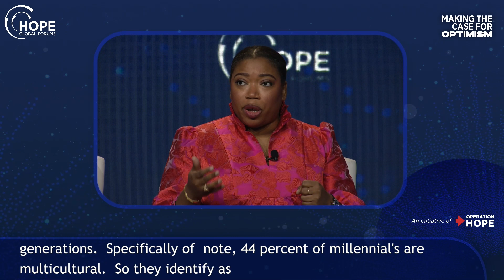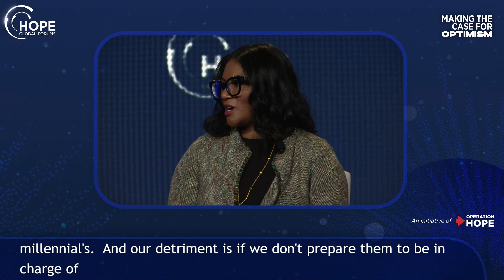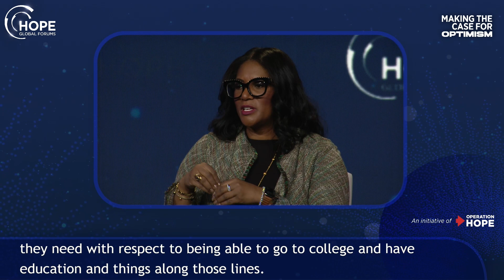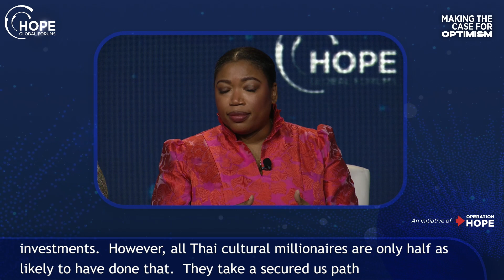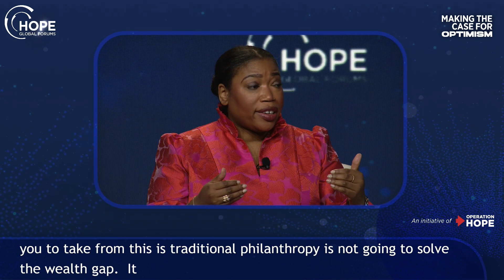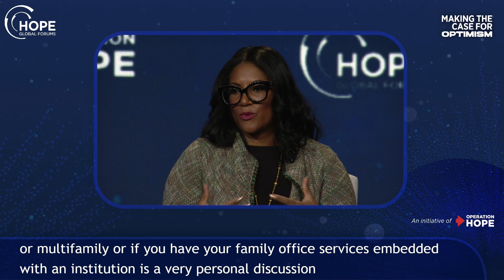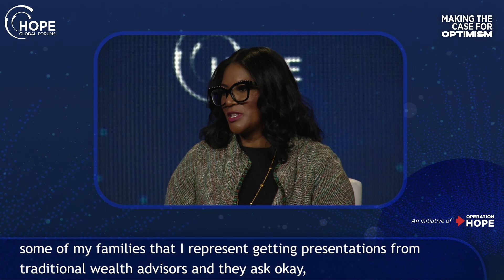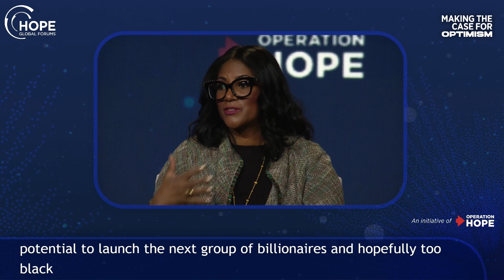In Conversation Panel: Shawn Ray White, Melinda Hightower, and Felix Chavelier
Join the movement Operationhope.org